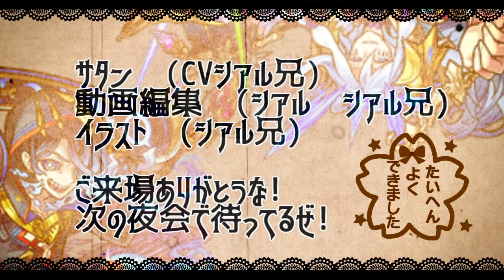【モンスト】「超究極アウロラ」《最強鬼削り!!》※超楽ワンパン威力で突然終了…!!最強はこいつら!!初日初見攻略【陰の実力者になりたくて！コラボ】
▼twitterだぜ！
▼動画の詳細
　▻編集ソフト:AviUtl
　▻録画ソフト:DU RECORDER
　▻配信ソフト:Streamlabs OBS